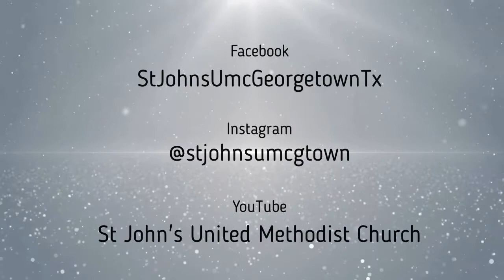10 02 2022 Sermon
Let us know you're here by going to our
Do you have a prayer request or want to share a joy, visit our